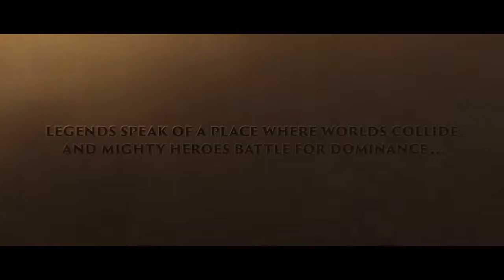Heroes of the Storm™ Cinematic Trailer